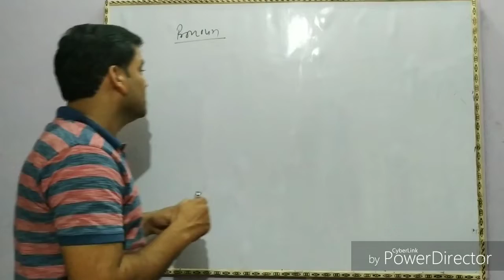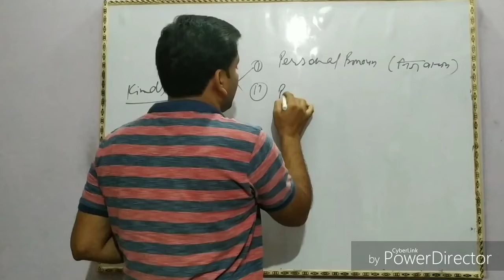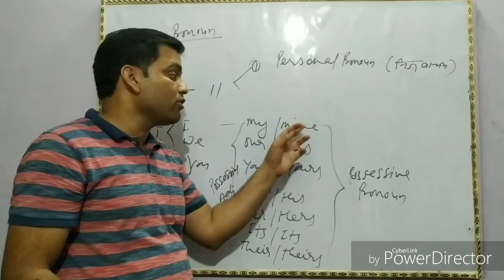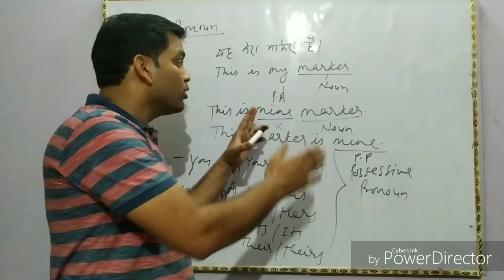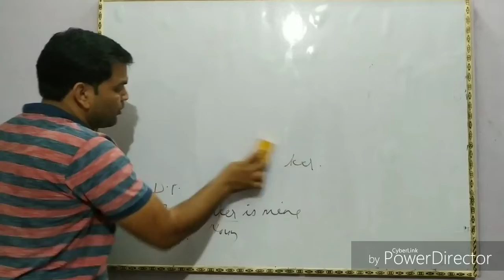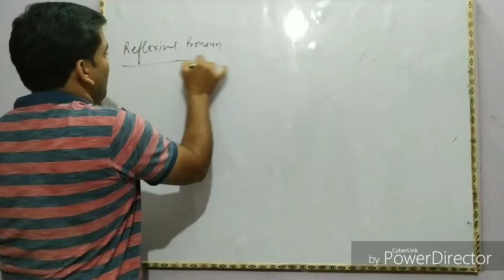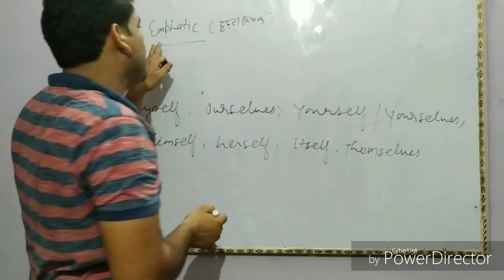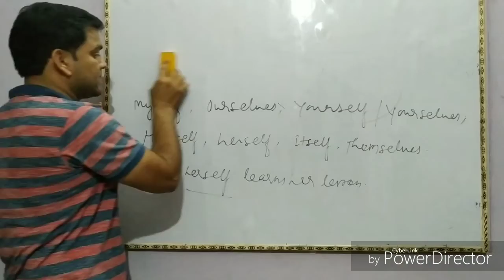The Pronoun, Part-1// by vnclasses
In this video I have taught the pronoun and it's kind. I have explained the personal pronoun, possessive noun, reflexive pronoun, Emphatic pronoun and indefinite pronoun. These types of pronoun have been narrated with many examples. Actually pronoun is a part of speech that is used in the place of noun. Pronoun is also plays an important role in english grammar like noun, therefore each student should learn it.
VNCLASSES
Vnclasses
vnclasses